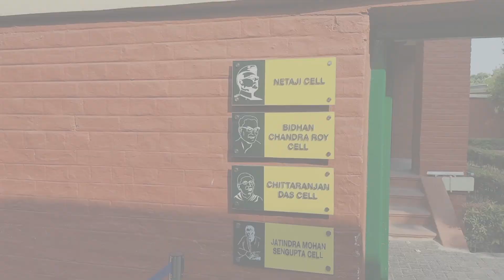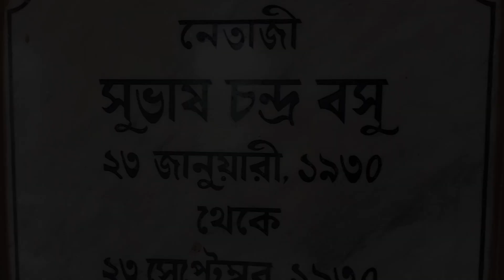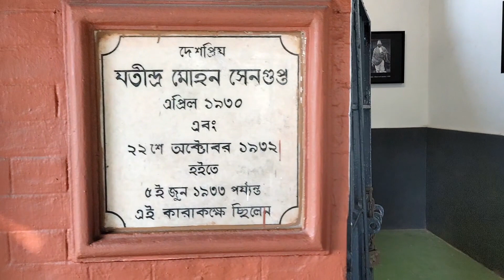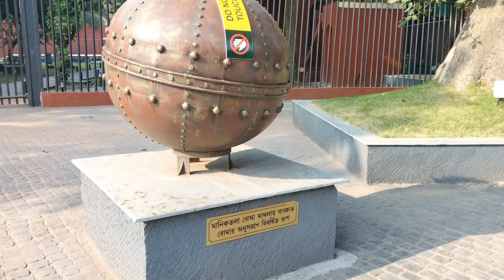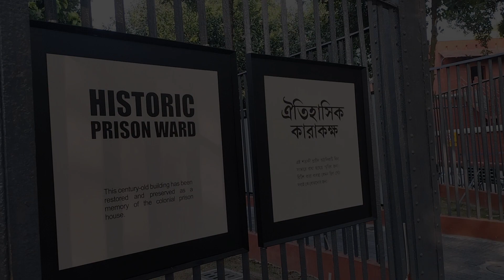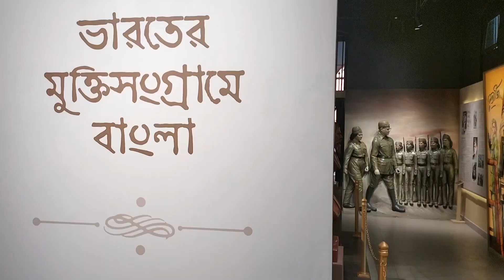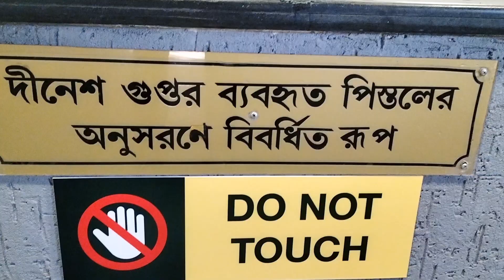Alipur Museum, Alipore Jail Museum. Jail Museum. Kolkata City